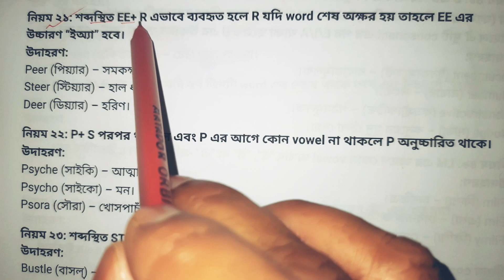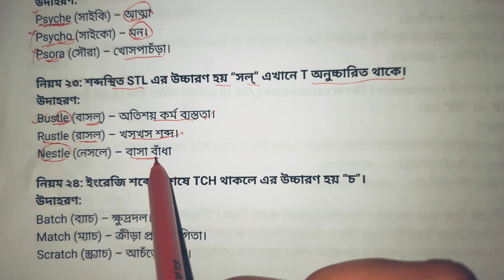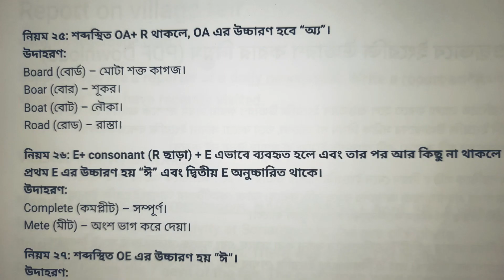ইংরেজি উচ্চারণের নিয়ম | নিয়ম ২১-২৫ | English pronunciation | Rule 21-25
ইংরেজি উচ্চারণের নিয়ম | নিয়ম ২১-২৫ | English pronunciation rules | rules 21-25

ইংরেজি উচ্চারণ শেখার সহজ নিয়ম শিখতে চাইলে অবশ্যই দেখুন। ইংরেজি উচ্চারণ শেখার app লাগবেনা। ভিডিও দেখে অনেকটা শিখতে পারবেন।

English pronunciation rules. Easy way to learn English pronunciation. By watching you will get how to pronounce English correctly. No need for English pronunciation app. Here you will get some basic about pronunciation. For better understanding you can go for English pronunciation dictionary. Do more and more English pronunciation practice. Here you will get English pronunciation rules in Bangla that is primarily helpful for Bengali learners.